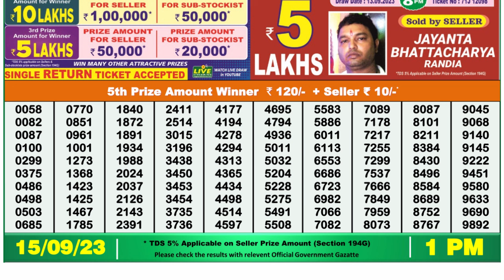🔴 Lottery Sambad Live 01:00pm 15/09/2023 Morning Nagaland State Dear Lottery Result Pdf Download